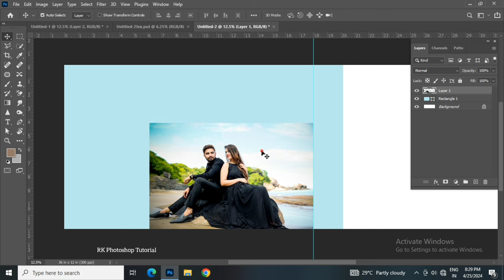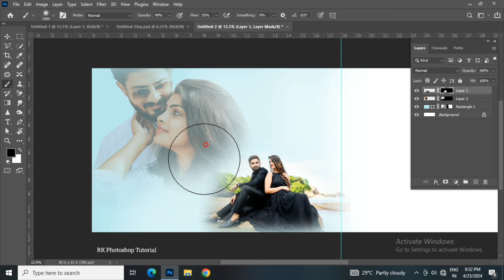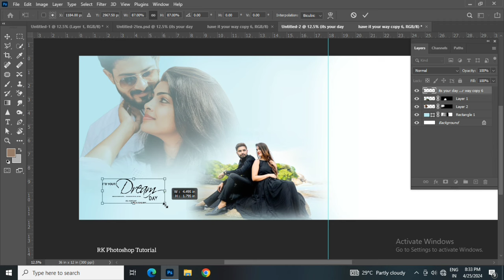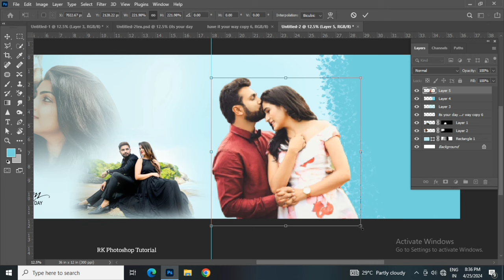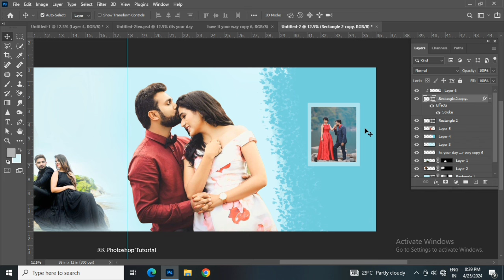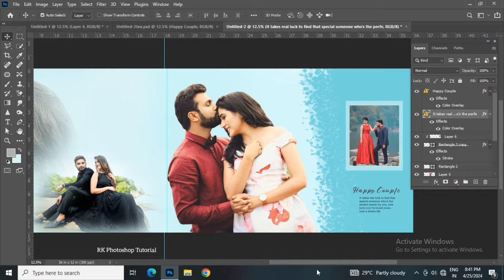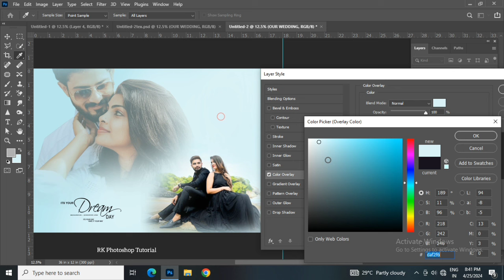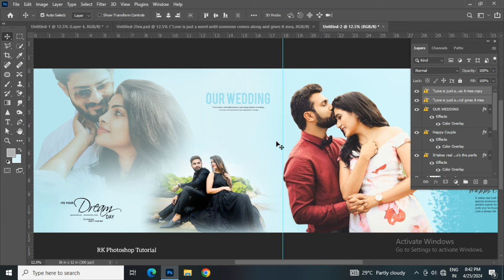How To Create Wedding Album Design in Photoshop